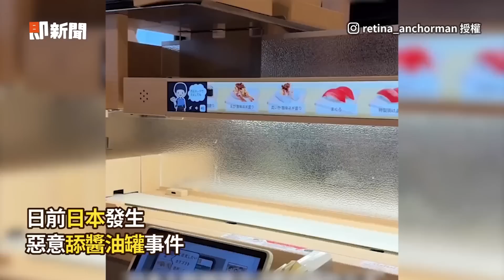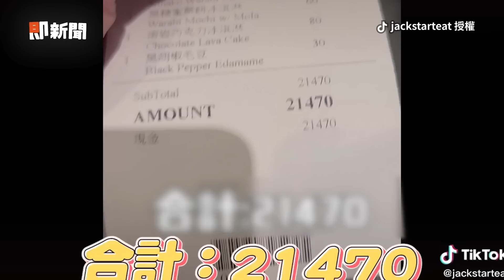吃迴轉壽司見孩腳貼軌道 他氣炸：家長不管嗎？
影片授權：翻攝 爆料公社、PEXELS

吃迴轉壽司驚見「腳丫貼軌道」噁爆！　他氣炸：家長不管嗎？